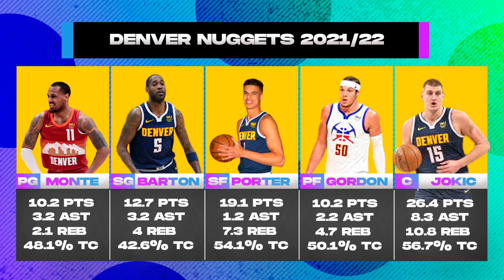DENVER NUGGETS 2021/22: GUIA NBA - ¿REPETIRÁ NIKOLA JOKIC COMO MVP? ¿CUANDO VUELVE MURRAY?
DECIMO video de 30 equipos analizando TODO para la nueva temporada NBA 2021/22. Hoy toca Denver Nuggets.